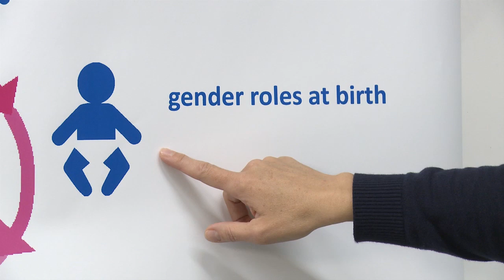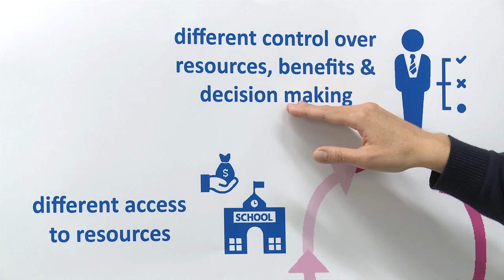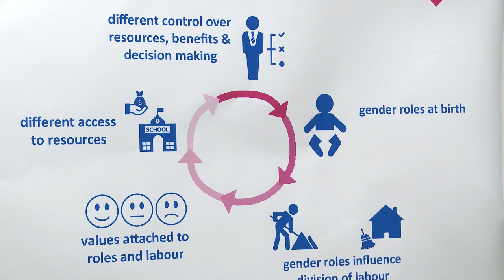Tutorial on the gender wheel by Hadewijch Klaassen